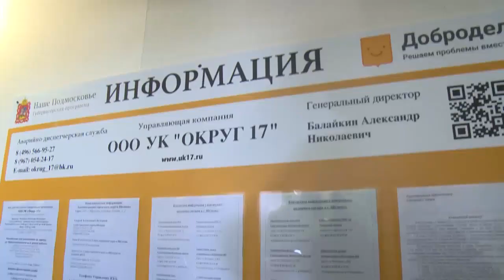Благоустройство ждёт территорию возле д. 2, 2А, 4 к. 1 по Пролетарскому проспекту и ул. Советской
Пожелания услышаны. Большое благоустройство ждёт территорию возле домов 2, 2А, 4 корпус 1 по Пролетарскому проспекту и улице Советской. Глава городского округа Андрей Булгаков провел выездное совещание.